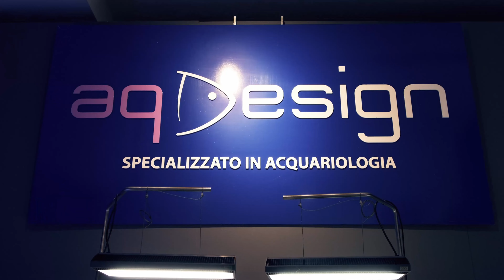SPOT - AQ Design